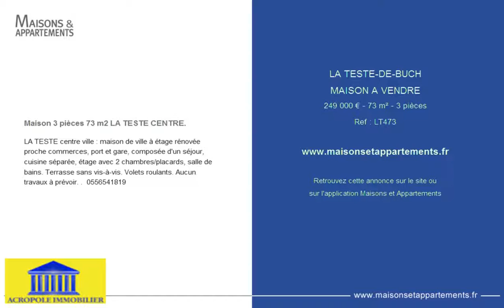LA TESTE-DE-BUCH - MAISON A VENDRE - 249 000 € - 73 m² - 3 pièces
Référence : LT473

Maison 3 pièces 73 m2 LA TESTE CENTRE.
LA TESTE centre ville : maison de ville à étage rénovée proche commerces, port et gare, composée d'un séjour, cuisine séparée, étage avec 2 chambres/placards, salle de bains. Terrasse sans vis-à-vis. Volets roulants. Aucun travaux à prévoir. .  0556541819

Cette annonce vous est proposée par l'agence AGENCE ACROPOLE IMMOBILIER